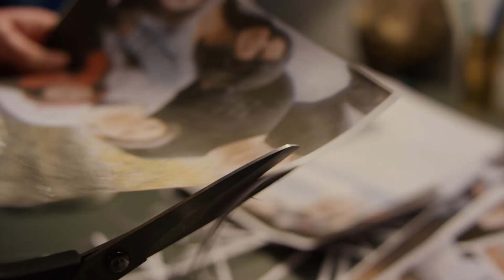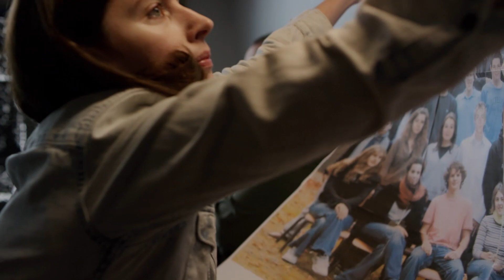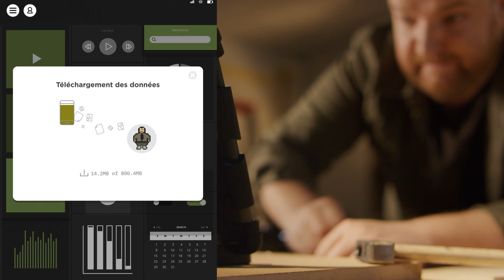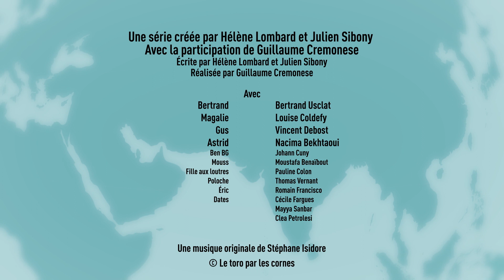Sur écoute S2E3 | Il revient quand Bertrand ? | ARTE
Par acquis de conscience, Gus et Magalie décide de stalker Astrid. Sauf que cela se transforme vite en une visite anonyme chez elle, un smartphone hacké et la mise sous vidéosurveillance de son appartement.

🕵 Porté par Bertrand Usclat (Broute, Yes Vous Aime) et Louise Coldefy (Family Business), Il revient quand Bertrand raconte les déboires amoureux de Bertrand et Magalie sur fond de voyeurisme numérique.

Ghosting, faux profils et smartphones hackés : Il revient quand Bertrand, écrite par Hélène Lombard et Julien Sibony (Selfie) et réalisée par Guillaume Cremonese, rejoue le jeu de l’amour et du hasard, mais cette fois-ci nos héros ont toutes les nouvelles technologies pour arriver à leurs fins.

Il revient quand Bertrand ? | Saison 2 Episode 3 |  Sur écoute

Série de fiction d’Hélène Lombard et Julien Sibony (France, 2017, 10mn)